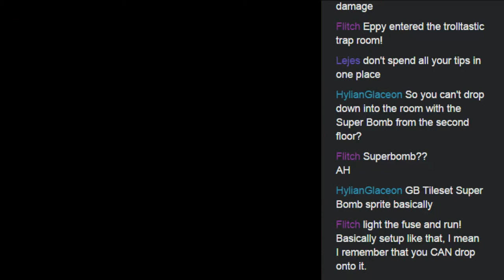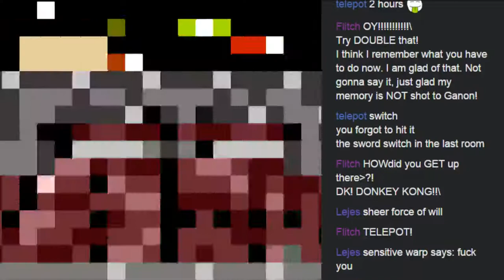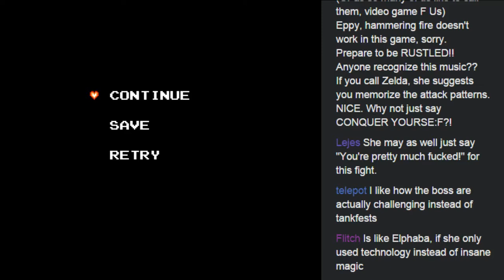ZC: The Forbidden City - Pt19